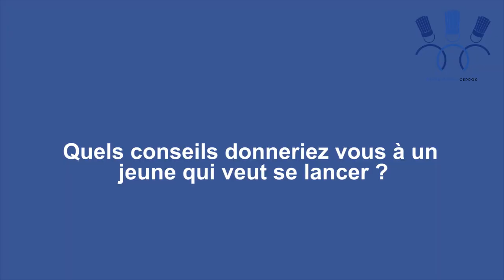PASCAL JOLY : « L’APPRENTISSAGE, UN ASCENSEUR SOCIAL EXTRAORDINAIRE »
Pascal Joly  est un charcutier-traiteur de renom. Epris de passion pour le métier depuis l’âge de onze ans où il fréquente la charcuterie de son oncle, il réalise sa vocation en 1989, année durant laquelle il décroche un brevet professionnel au CEPROC et inaugure, dans la foulée, sa première entreprise à Grandvilliers, dans l’Oise. Devenu Meilleur ouvrier de France (MOF) en 2000, l’artisan connaît une ascension professionnelle fulgurante. De Vincennes à Paris, en passant par Rennes, Pascal Joly fait rayonner les savoir-faire  charcutier et traiteur aux côtés de son épouse. Une aventure familiale passionnante, couronnée par l’arrivée récente de leur fils Florian. Dans cette interview, Pascal évoque ses liens avec le CEPROC et l’impulsion décisive que cette école a donnée à sa carrière.